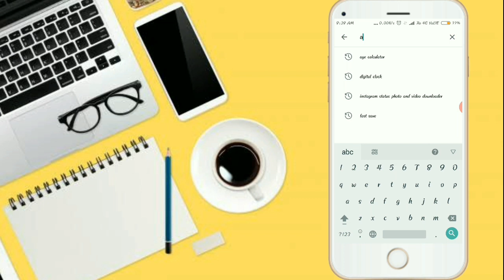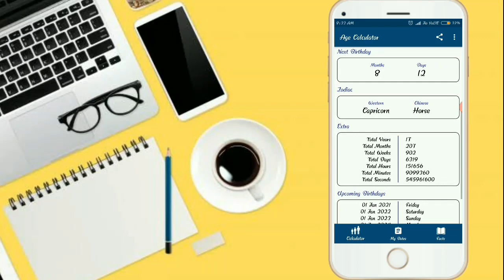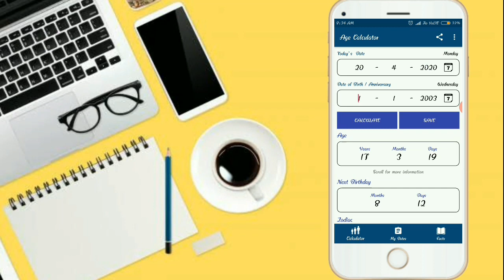How to calculate age with app |ऐज कैलक्यूलेटर अप्प का इस्तेमाल करना सीखें |Unique android info.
Hi guys welcome back to our Channel Unique Android Info, today in this video how to check your age in age calculator app in hindi, hope you guys like it and pls do consider like if you like my videos and SUBSCRIBE for more updates THANK YOU 🙏